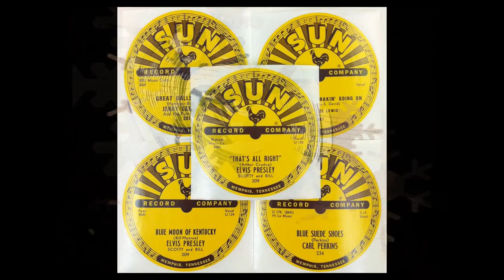Hank C. Burnette - "Bop, Bop Baby" (alt. take)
(quote): "A hole in the wall completely surrounded by Cadillacs"!!
The track I've pulled out of my tape library for this upload is yet another little toe-tapper that I recorded in (you guessed it!) the '70s, Wade Moore & Dick Penner's (a.k.a.the College Kids') SUN rockabilly jumper, "Bop, Bop Baby"! Straight ahead one take only (on all accounts) and a fun one to stick your teeths into! Hope you get as much pleasure out of it as I did recording it! Get with it...

P.S. You obviously recognise this track from a very similar upload I made on Feb. 13, 2009, except this has been slightly remixed and sounds a bit 'fresher', at least to my ears (that's not a 100% quality statement, mind you, haha!!)...Step On It & Keep The Bop On Top!

TRIVIA:

Allen Richard "Dick" Penner was born 1936 in Chicago, Illinois. In 1954, Penner had enrolled at the University of North Texas where he met Wade Moore. They composed Ooby Dooby in February 1955. Penner and Wade had taken a six-pack of beer onto the flat roof of their Lambda Chi fraternity house and wrote Ooby Dooby in a matter of minutes.
Roy Orbison, then a student at North Texas and friend, became aware of the song and recorded a demo of it with his band, the Wink Westerners, and sent it to Columbia Records. Columbia was not interested in Orbison, but pitched the song to Sid King and the Five Strings, a band from Denton, Texas, who recorded it on March 5, 1956, in Dallas.
On 27 March 1956, a Roy Orbison session was set at 706 Union Avenue. But Sam Phillips was unimpressed with the result and phoned Weldon Rogers to purchase the JE-WEL master. Rogers asked for a high price so Phillips released the Orbison session on Sun 242. By June 1956, "Ooby Dooby" had climbed to 59 on Billboard's Hot 100 and soon thereafter, sold over 500,000 copies.
In 1956, Penner switched from country music to rock & roll. That same year, he and Wade Moore, born Nov. 15 1934 in Amarillo, Texas, formed a duo and recorded for Sun Records. The duo was known as Wade & Dick--"The College Kids". Wade & Dick recorded three songs (with guitarist Don Gilillan), Wild Woman, Don't Need Your Lovin', and Bop Bop Baby,which was included on the soundtrack of Walk the Line, the film biography of Johnny Cash. Penner recorded four on his own (with guitarist "Gypsy" Bob Izer). All four songs exhibited a hard, youthful edge that was targeted towards the then new teen market. Penner's four singles — (i) Move Baby Move, (ii) Fine Little Baby,'Sun 615a' and (iii) Cindy Lou, (iv) "Honey Love Sun 282 consisted of both Rockabilly and ballads. The songs did not rise to the popularity of "Ooby Dooby", which reached a formidable level on the national charts in Orbison's hands and, eventually, became regarded as a classic of the genre. Moore was in businesss following his college graduation. After receiving his M.A. from North Texas State, Penner earned a Ph.D. from the University of Colorado. He was a professor of English at the University of Tennessee, Knoxville for thirty-two years until his retirement in 1990. Penner authored three academic books, his favorite being Fiction of the Absurd.